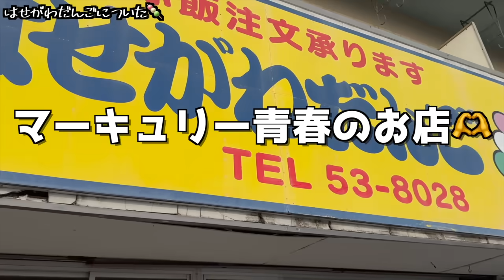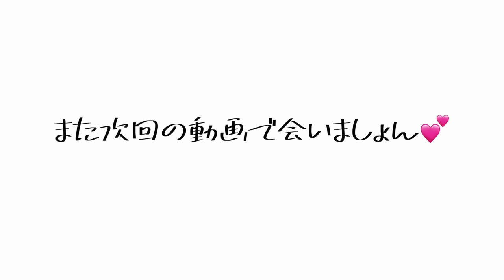幼馴染と地元でデートしたらマーキュリーの性格バラされたwwww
🐶PiGMEE KIDSオンラインストア🐶

서울특별시 강남구 논현로36길 25 3층 UNIQLANE japan team ( 유튜버 마큐리상사 담당자 )

【住所】
06296
UNIQLANE
3F, 25, Nonhyeon-ro 36-gil, Gangnam-gu, Seoul, Republic of Korea

【受取人名】
UNIQLANE japan team ( YouTuber Mercury )